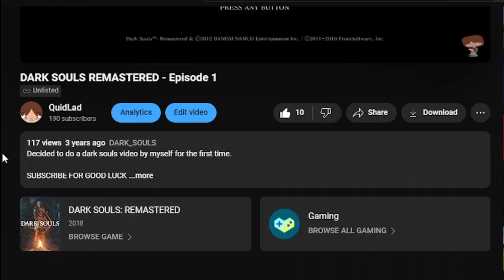Can I save SOLAIRE?!? - QuidLad vs Dark Souls: #4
3 years and we're back! Yusef Homewrecker continues his journey and tries to save Solaire!